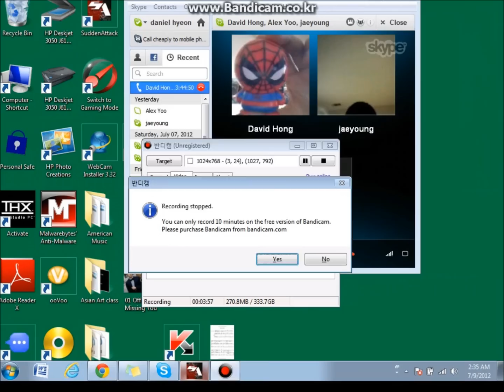krnfx sudden attack 1st movie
boomshakarara summer break~